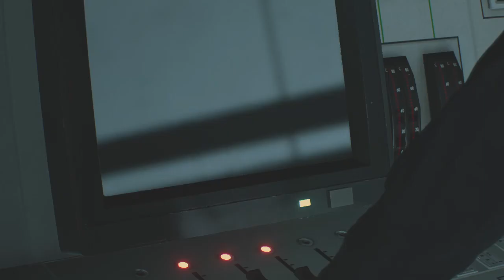RESIDENT EVIL 2: Leon 2nd Run End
Battling with all weapons